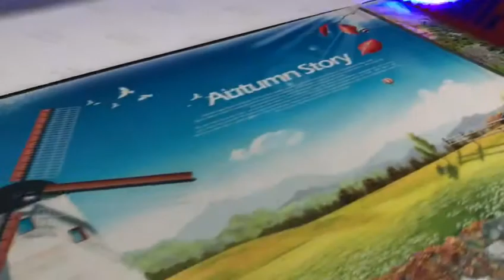iMaxcan Free print sample test Non-woven color printing machine